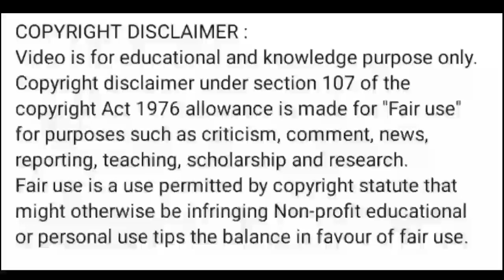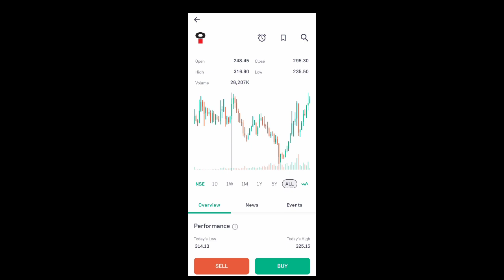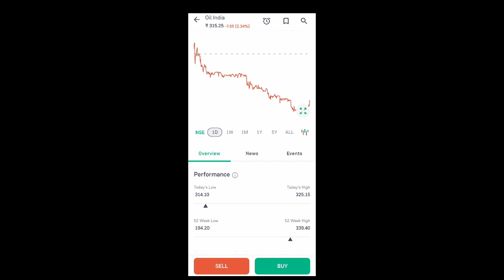oil india share price today l oil india share news today l oil india share latest news today l oil